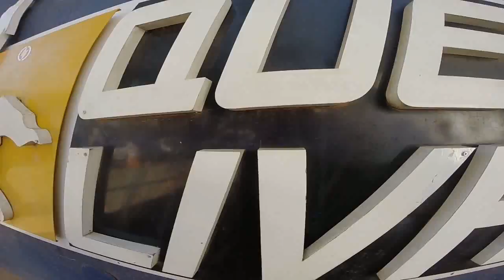Salto de Paraquedas da Ana Lucia na Queda Livre Paraquedismo 18 06 2016